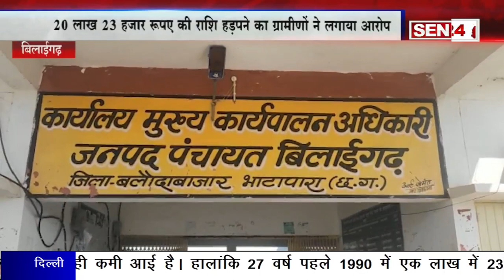बिलाईगढ़ : ग्राम बेल्हा के सरपंच ने किया लाखों रूपये का गबन, ग्रामीणों ने तहसीलदार को सौंपा ज्ञापन